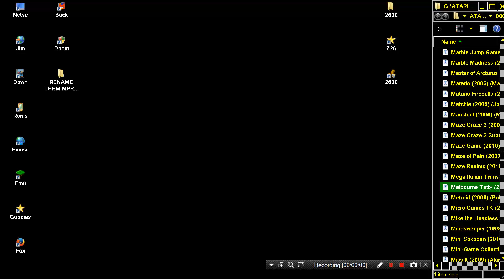ATARI 2600 Melbourne Tatty 2006 Edward Griffiths WIP